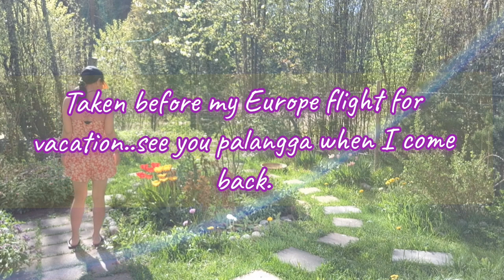See you all palangga, I will go for vacation just a week.